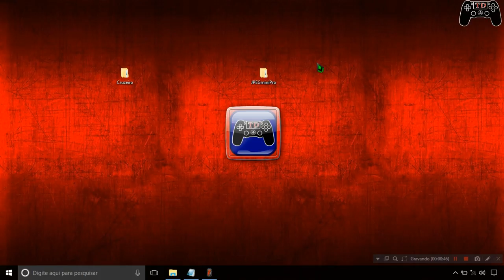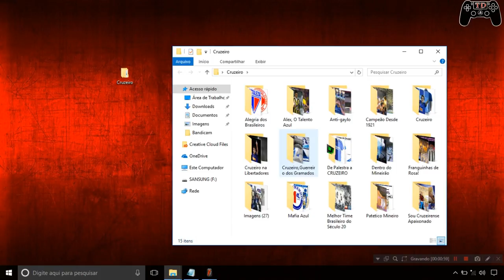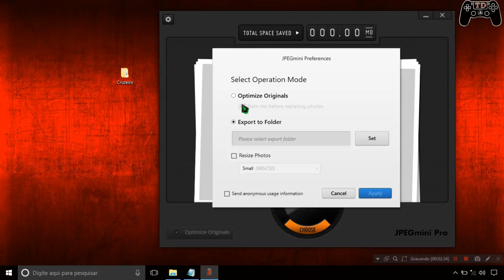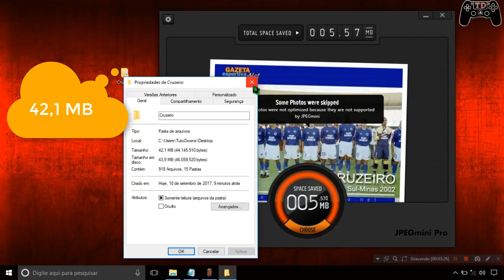Tutorial JPEGmini Pro - Otimização de foto para fotógrafos profissionais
🔵Como instalar games nos formatos ISZ,ISO,DMG, DAA,UIF,BIN,NRG...